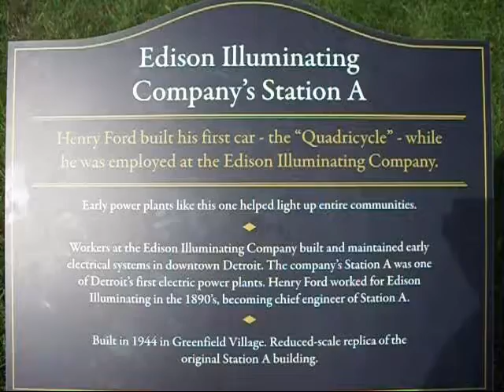7 22 13 EDISON Illuminating Station A Vid